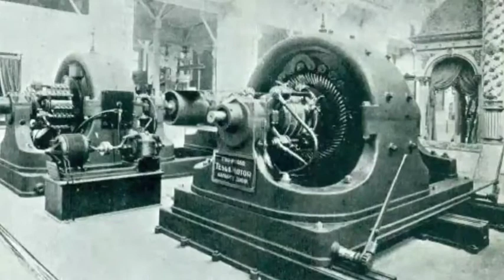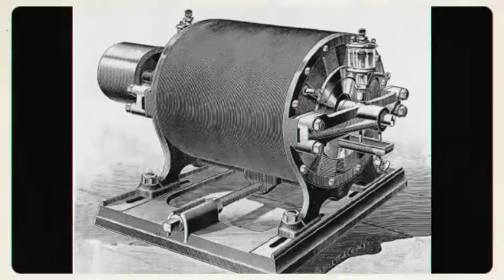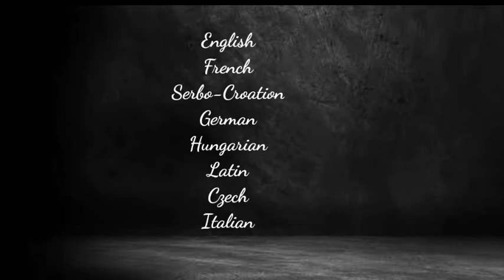Ten Popular Facts About Nikola Tesla in urdu\hindi | top ten facts in urdu \ hindi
Nikola Tesla was a serbian scientist who lived and worked in newyork city usa.He invented Alternating current.
nikola tesla facts in urdu,
 nikola tesla facts in hindi,
nikola tesla facts about his life,
nikola tesla unknown facts,
nikola tesla amazing facts,
nikola tesla weird facts,
nikola tesla crazy facts,
saudi arab gold price
saudi arab gold design
saudi arab gold price 2020
saudi arab gold rate
saudi arabia gold mountain
saudi arab gold jewellery
saudi arab gold rate today,
saudi arabia gold shop,
saudi arabia gold market,
saudi arabia golden pahad,
saudi arabia gold bangles designs,
saudi arabia gold bracelet,
saudi arabia gold bar,
saudi arabia gold bangles price,
saudi arabia gold bazar,
saudi arabia gold chain design,
saudi arabia gold car,
saudi arabia gold chain,
saudi arabia gold coin,
saudi arab gold chain,
saudi arabia gold car collection,
saudi arab gold dam,
saudi arab gold dam koto,
saudi arabia gold factory,
saudi arabia gold hill,
saudi arab gold ka rate,
saudi arab ka gold,
saudi arab mein gold ka rate,
saudi arab mein gold ki kimat,
saudi arab mein gold ka kya rate hai,
saudi arabia gold mala,
saudi arabia gold mines,
saudi arabia gold mountain hindi,
saudi arabia gold mining company,
saudi arabia gold market price riyadh,
saudi arabia gold market today,
saudi arab gold necklace,
saudi arabia gold pahar,
saudi arab gold price today,
saudi arab mein gold price,
saudi arab mein gold ka rate kya hai,
saudi arabia gold set price,
saudi arabia gold stamp,
saudi arabia gold store,
saudi arabia gold souk,
saudi arabia gold price 2020